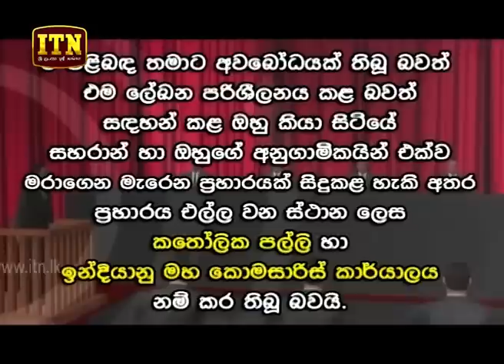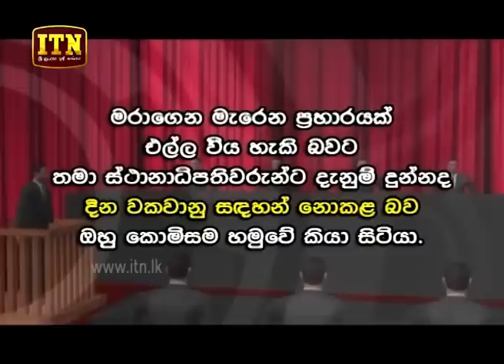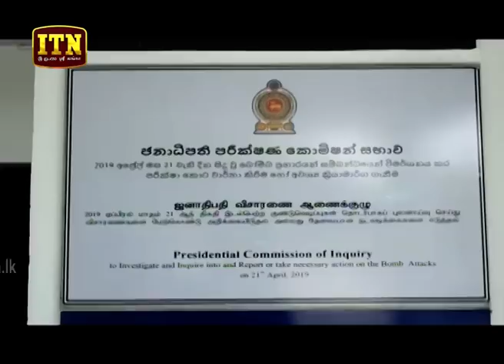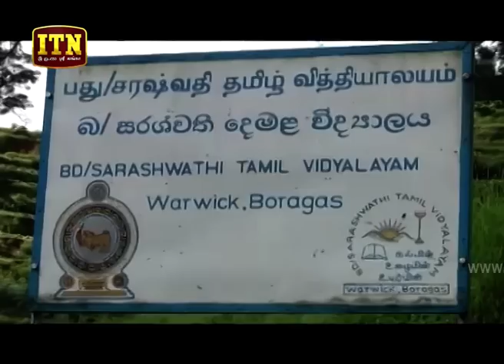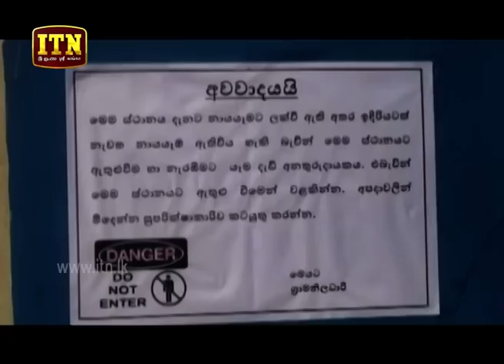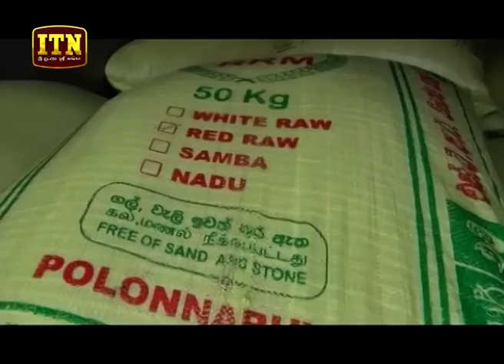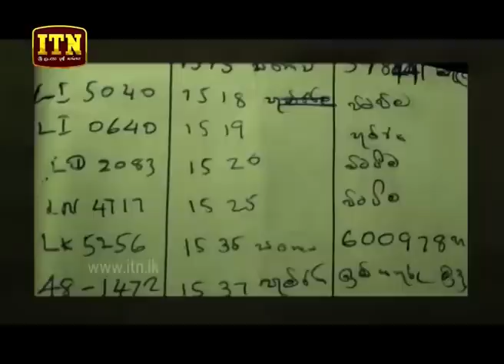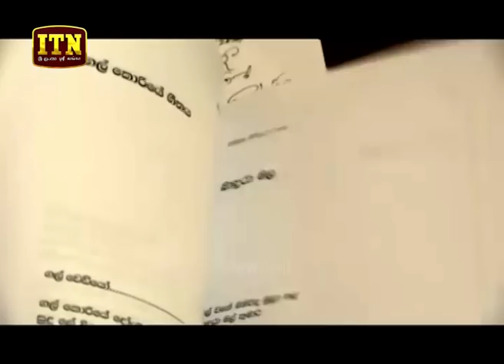ITN News 2019-12-22 | 12.00 PM